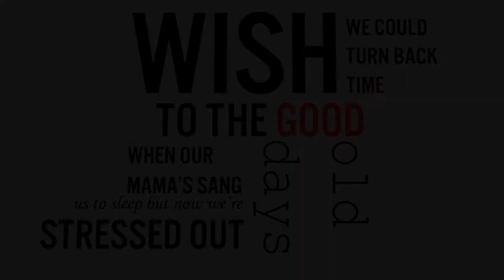Stressed Out Lyric Video Sample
stressed out twenty one pilots lyrics video sample